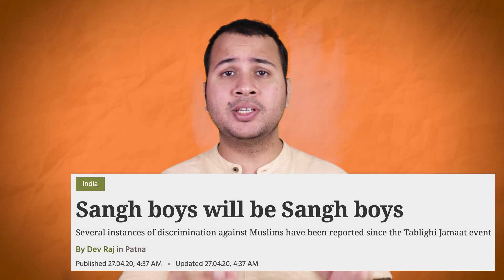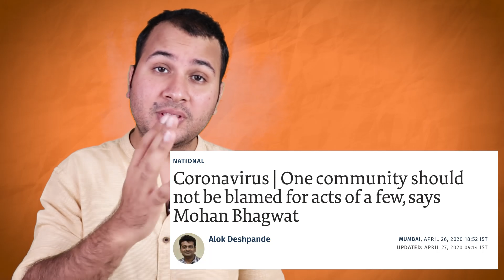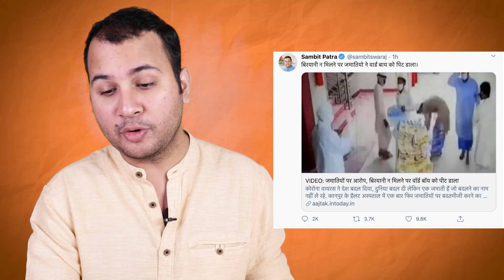जमातियों का प्लाज़्मा, अंधभक्तों को बचाएगा | TABLIGHI JAMAAT | SAMBIT PATRA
जमातियों का प्लाज़्मा, अंधभक्तों को बचाएगा | TABLIGHI JAMAAT | PLASMA TREATMENT